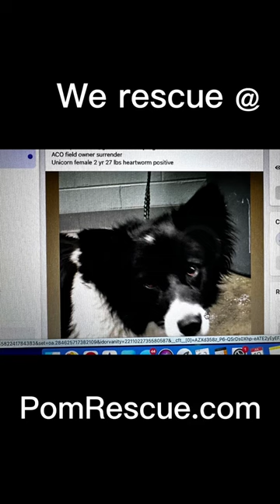dogrescue Our new rescue PomRescue.com Link in GrommieWolf bio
dog rescue Our new rescue PomRescue.com Link in GrommieWolf bio